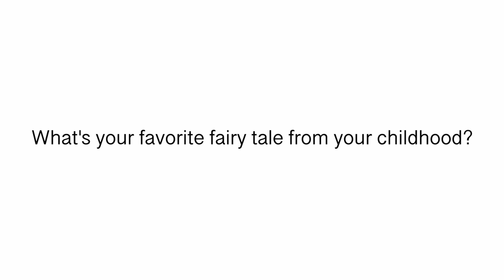The Cast of Hansel & Gretel: Favorite Fairy Tale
The cast of Hansel & Gretel shares their favorite childhood fairy tales! Hansel & Gretel showtimes are November 3rd, 6th, 9th, and 11th.